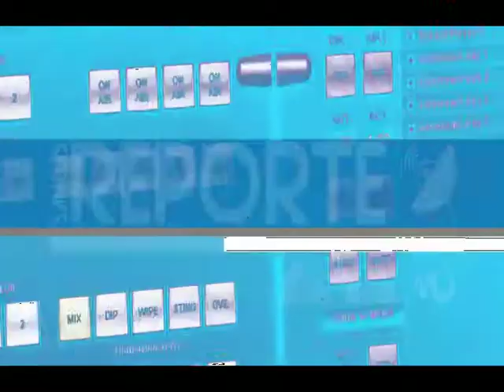08/01/19 - Alicia Maccio - Distribuidora Ferrero (San Luis)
Aumentaron los precios de los cigarrillos de la línea Malboro en un 6%. Desde la distribuidora en San Luis dieron a conocer los precios oficiales llegando a valer algunos cigarrillos $87 el atado. También se refirió a listados adulterados que hacen circular algunos kiosqueros con otros precios